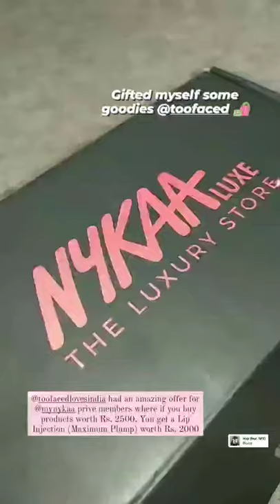Mini Too Faced Haul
Mini @toofacedlovesindia haul
@toofaced had an amazing offer for @mynykaa prive members where if you buy products worth Rs. 2500, You get a Lip Injection (Maximum Plump) worth Rs. 2000

Got my hands on the gorgeousness
🔸Melted Matte Liquified Matte Long Wear Lipstick (Sell Out)
🔸Killer Kajal (Intense Black) & got High Shine Sparkling Lip Gloss Mini (Sunset Crush) as a complimentary with it